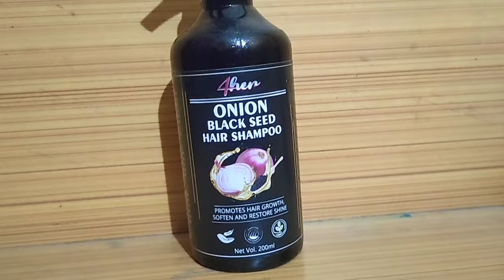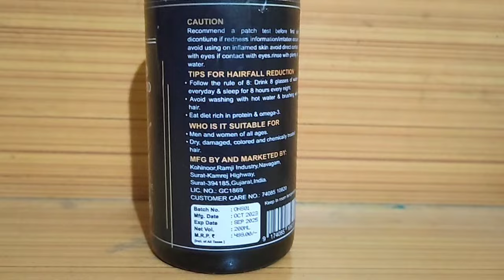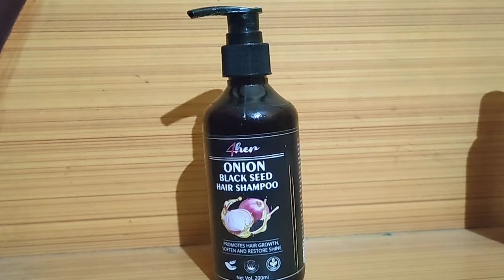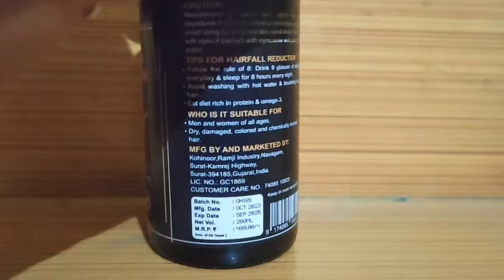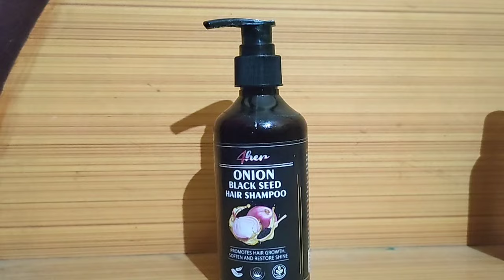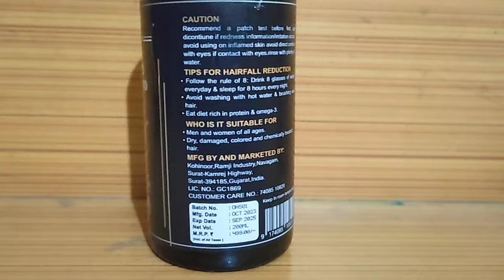onion black seed hair shampoo benefit and side effect